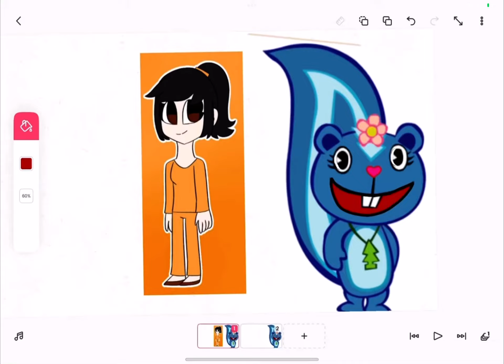Petunia: Hey Nathan the Werewolf, Meet My New Sibling, Nessy.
That he comment from @KhrystenaPWasHere.